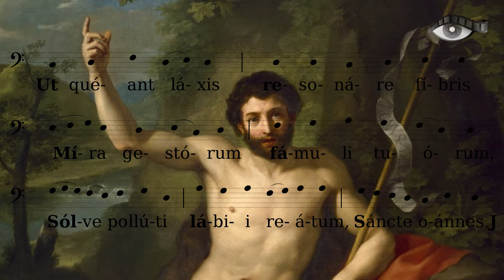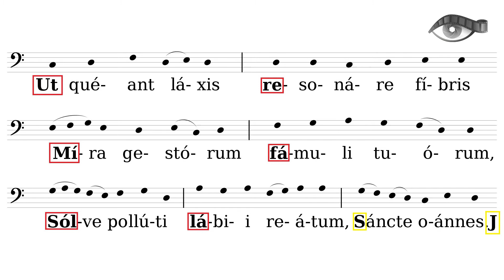Już wiesz. #1 Skąd wzieły się nazwy nut?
Jesteś żądny wiedzy? Program "Już wiesz" odkrywa największe ciekawski świata! Teraz będziesz wiedział wszystko!
W tym odcinku dowiesz się, skąd wzięły się nuty!